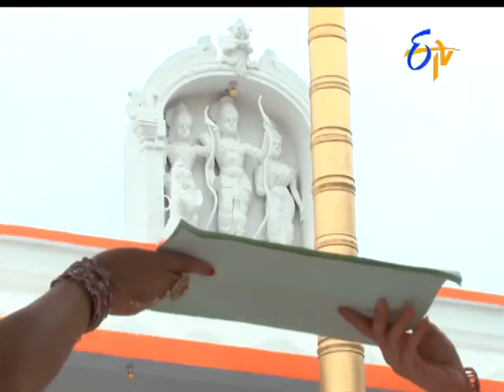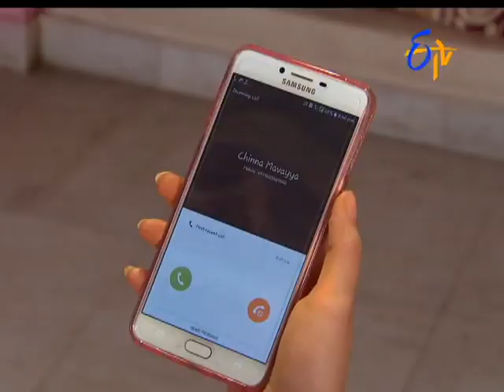Attarintiki Daredi | 22nd June 2017 | Full Episode No 820 | ETV Telugu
Vidaakula Kaagitaalapai Samtakam Pettinantundi Krshnaveni, Varalaxmi Apareshan Vishayam Laxminaarayannadaggara Daacina Vishayam Ceppi, Nenu Tappi Nikumaro Dikuledani Kodalini Bediristundi Ratnaprabha, Laxmi, Tana Tandri Daggarakocci Vamsi Tana Vaadani Atanni Dakkim Kuntaanamtundi